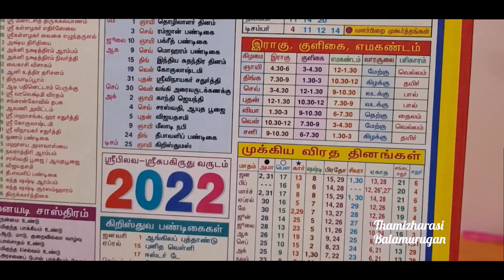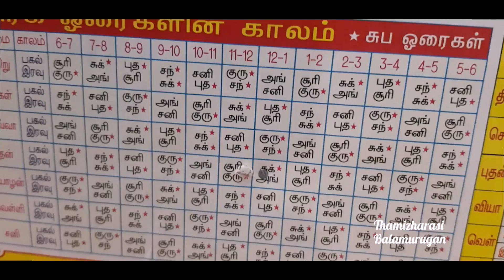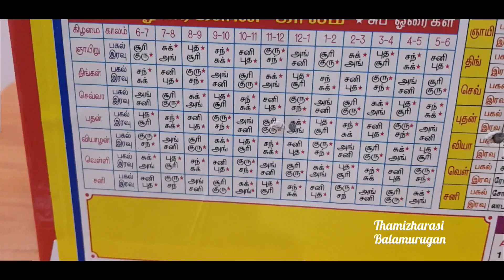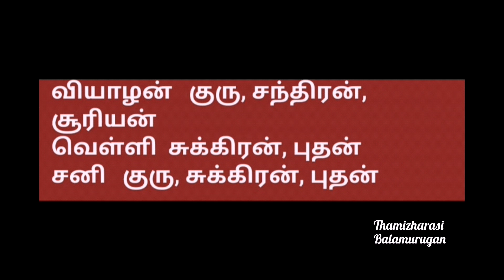ஓரை ரகசியம்:எந்த ஓரையில் கடன் அடைக்கலாம்?எந்த ஓரையில் நகை மற்றும் வண்டி வாகனம் வாங்கலாம்??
In this video, I have explained about the importance of HORAI in our day to day life...